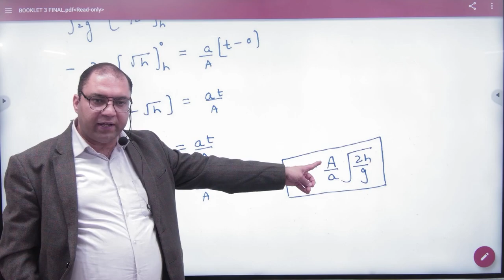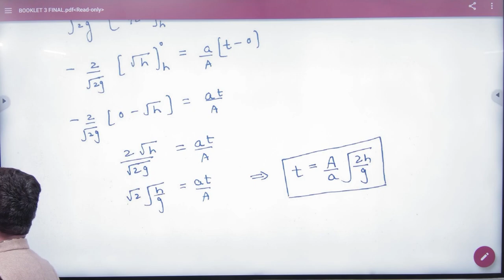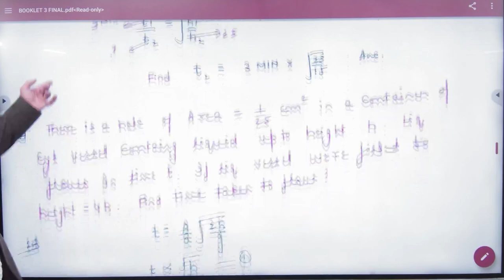1 time to empty a tank+1